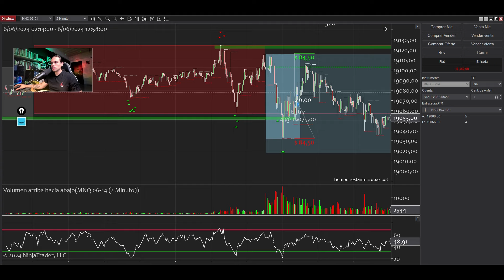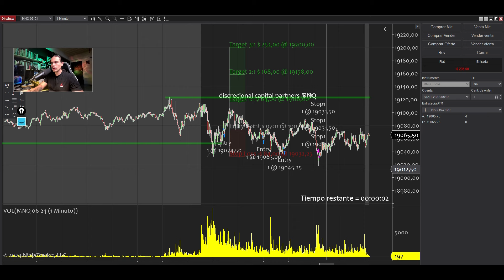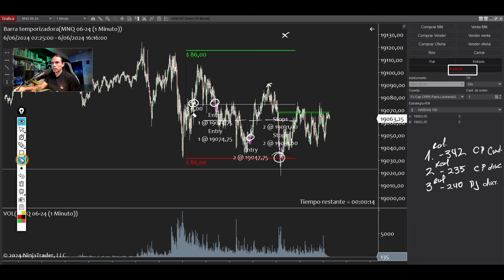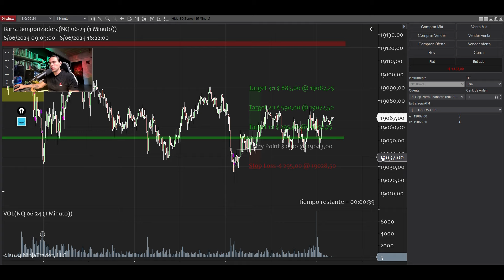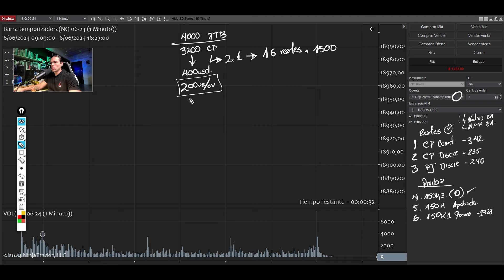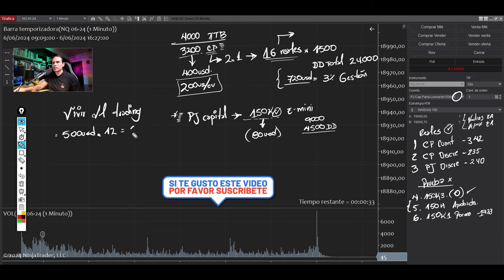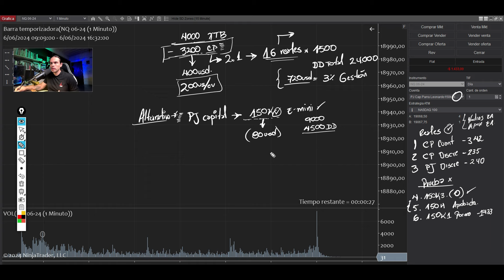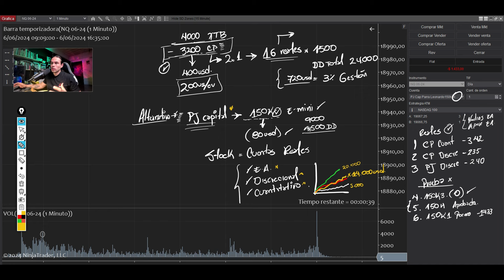NUEVA ADMINISTRACIÓN DE CUENTAS DE FONDEO | RESUMEN 06 - 06 - 2024 MÉTODO WYCKOFF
broker XTB podrá recibir 50 usd extra para que agregue a su cuenta a través del siguiente enlace Espero que les sea de ayuda !!

✅Si deseas adquirir la Plataforma TradingView lo puedes hacer a través del siguiente enlace